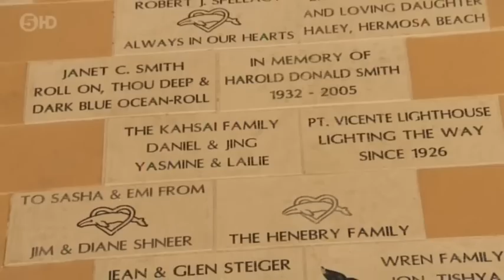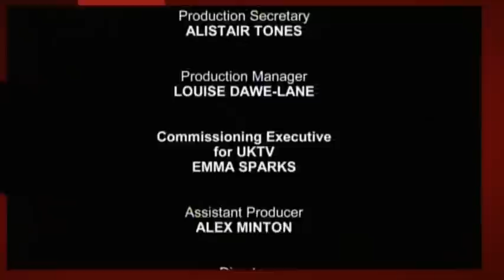Whale Adventure With Nigel Marven.1of4 An Incredible Journey Begins